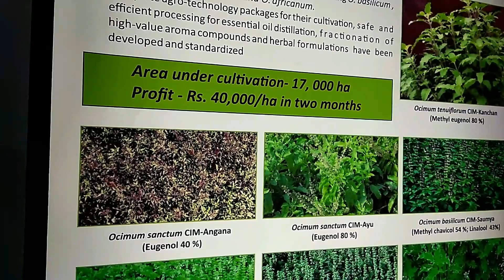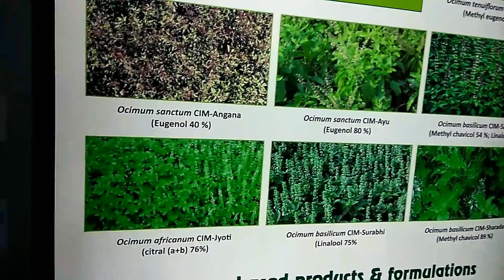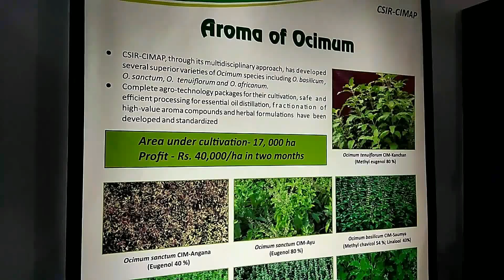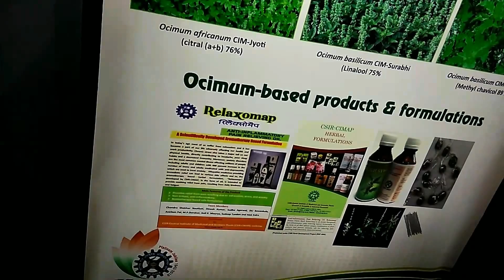Aroma of acimum thulasi)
Different species of acimum